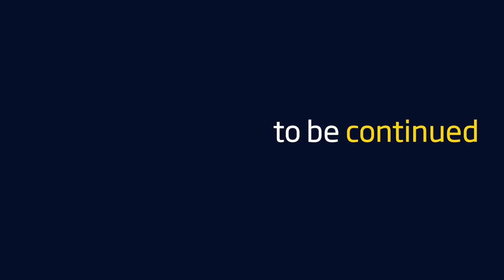AIS Sports Draft - Combat : Sally nine months in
Athletes selected for the first AIS Sports Draft tell their stories as they continue their bids towards possible Olympic Games and Commonwealth Games glory. Watch the judo competitors update their progress nine months into their talent-transfer journey that started in December 2013.